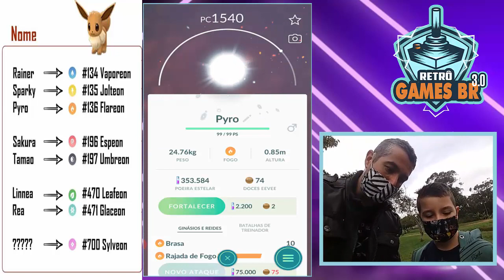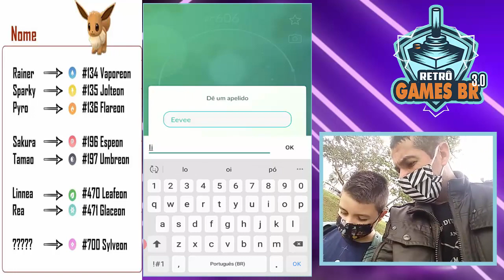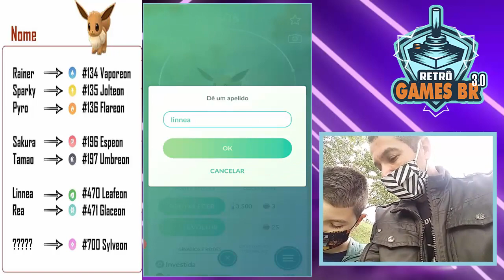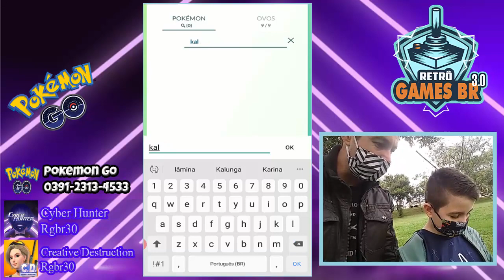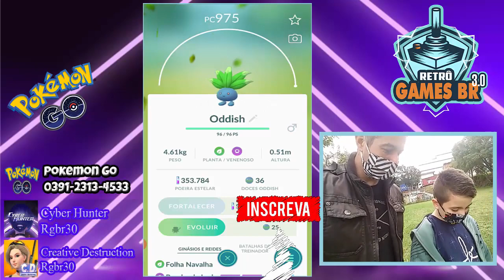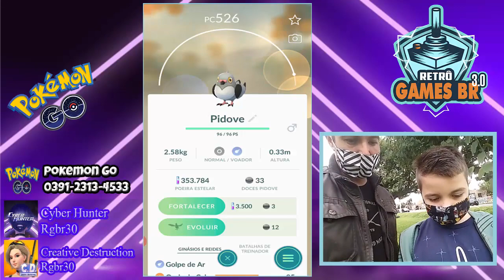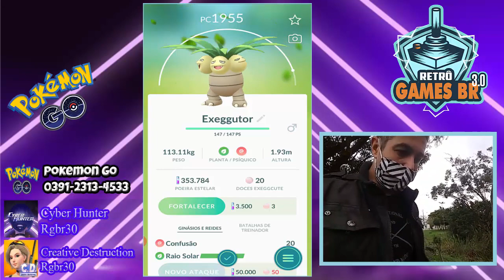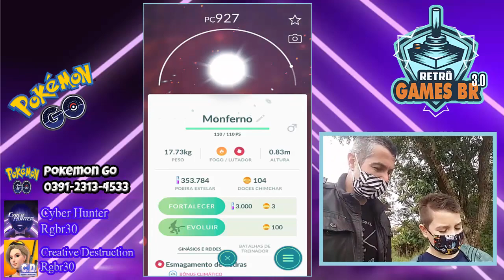🔵 Pokémon Go #5 - Evoluções [Eevee] + Evoluções Geral + PokéStops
Fala Pessoal, mais um vídeo especial para vocês, dessa vez  brincando de Pokémon GO na Praça da Morada do Vale em Gravataí-RS
Amizade Pokémon Go

▬▬▬▬▬▬▬▬▬▬▬ஜ۩۞۩ஜ▬▬▬▬▬▬▬▬▬▬▬▬▬
▬▬▬▬▬▬▬▬▬▬▬ஜ۩۞۩ஜ▬▬▬▬▬▬▬▬▬▬▬▬▬
Face: retrogamesbr3
▬▬▬▬▬▬▬▬▬▬▬ஜ۩۞۩ஜ▬▬▬▬▬▬▬▬▬▬▬▬▬

▬▬▬▬▬▬▬▬▬▬▬ஜ۩۞۩ஜ▬▬▬▬▬▬▬▬▬▬▬▬▬
DEMAIS PARCEIROS NOS COMENTÁRIOS!